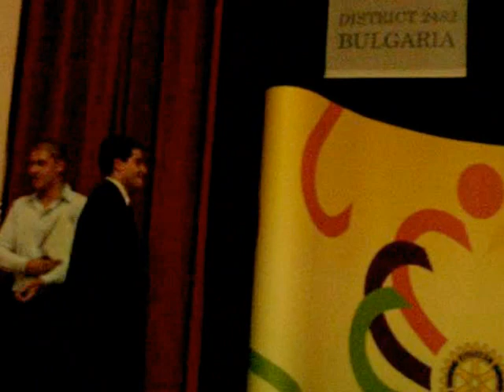Rotaract & Interact D2482 Annual Conference - 20120609 - Election Results - Alexander Angelov